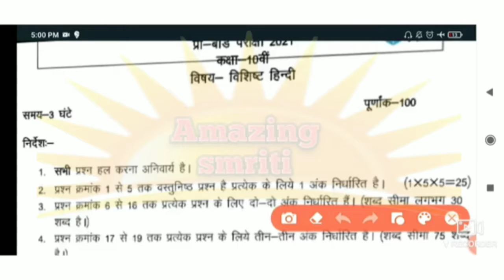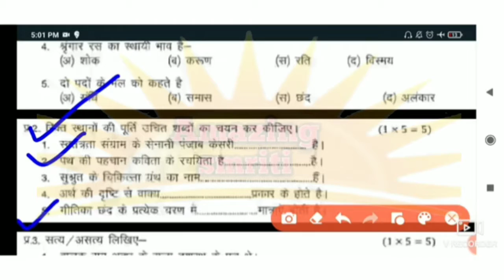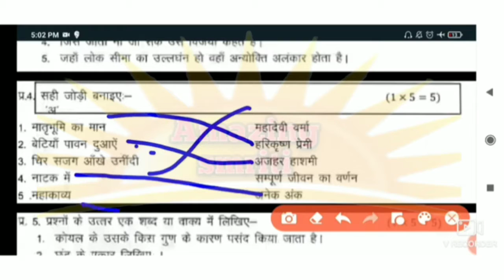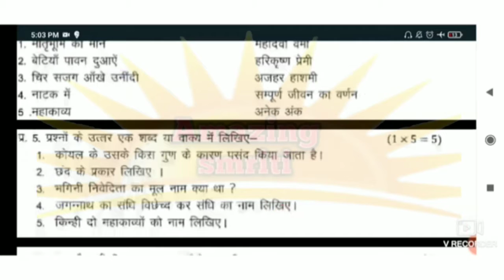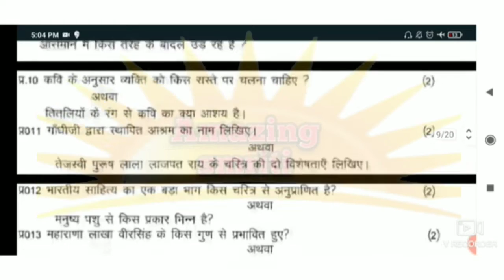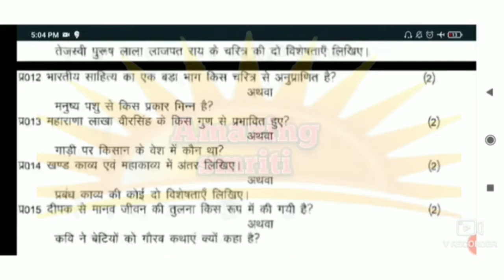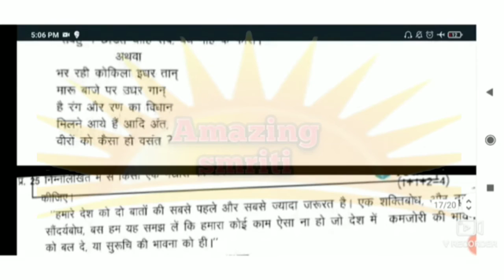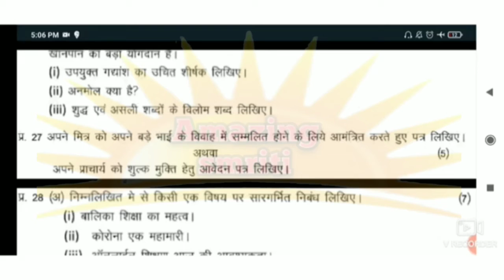मध्यप्रदेश Class 10th हिन्दी विशिष्ट प्रीबोर्ड 2021 Hindi Spical Paper Pre Board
AmazingSmriti मध्यप्रदेश Class 10th हिन्दी विशिष्ट प्रीबोर्ड 2021 Hindi Spical Paper Pre Board